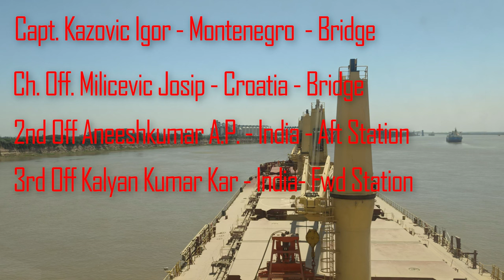Docking of a Giant Ship ।। Mooring and berthing Operation ।। Bridge communication with subtitles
2nd Mate Oral

In this video I break down how do mega ships of 200 meters in length arrive at a port and dock at a berth. These man made giants crawl into port at slow speeds and its no easy task to move or spin them around within confined waters.
Timelapse at Sea

Function 3 : Medical First Aid (Part 2) ।।Final Chapter ।। Ek din me khatam karo ye chapter ।।

UNCLOS explained for 2MFG ! Laws of The Sea ! देश का समुद्री कानून कैसे बनता है  Maritime boundary

ROR Part F - MMD Surveyor Special Oral Questions ।। COLREG Part F explained ।। ROR Part F explained